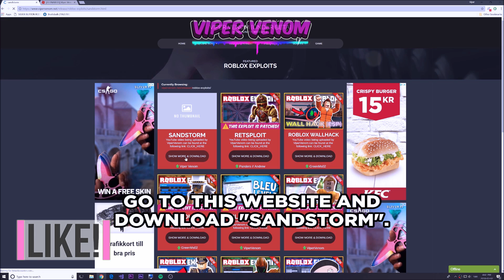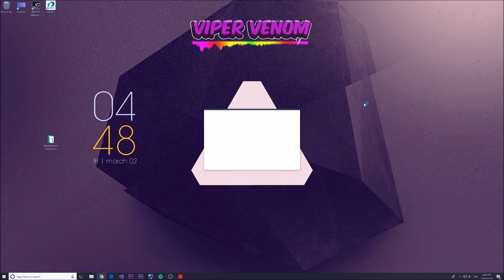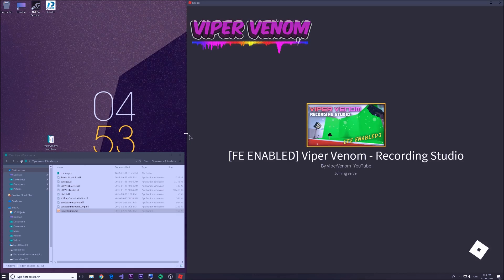NEW ROBLOX EXPLOIT: SANDSTORM (PATCHED) COLORFUL COMMANDS, SNOOPDOG, QUICKSAND AND MORE! (Mar 2nd)